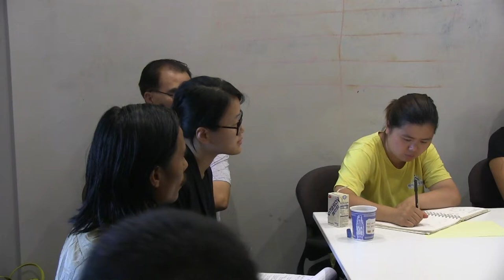Sunset Park Says No to Rezoning Waterfront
The group, Protect Sunset Park, met with Councilman Carlos Menchaca, to inform the councilman that the Sunset Park community wants him to say no, to the Industry City request to rezone.